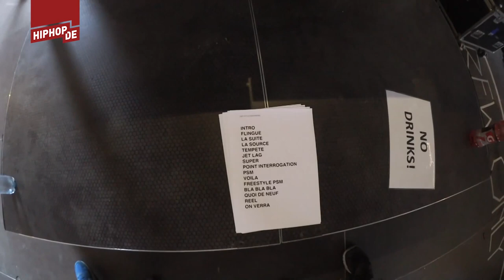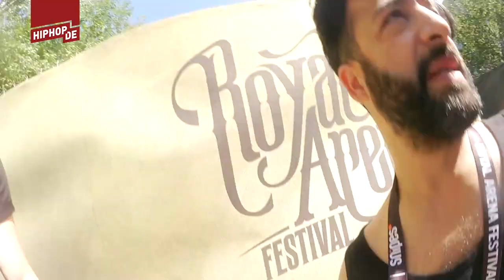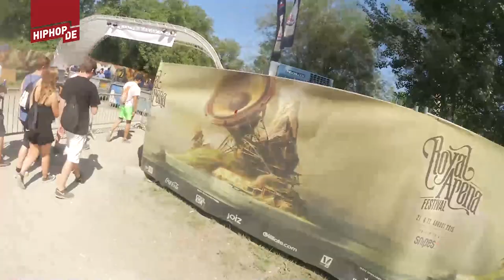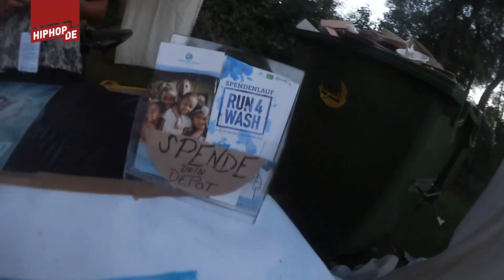Bühne, Backstage, Breakdance, Graffiti & Genetikk - Festival-Rundgang auf dem Royal Arena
Wir waren auf dem Royal Arena in der Schweiz und natürlich hatte Rooz wieder seine Cam dabei. Deswegen kriegst du eine neue Folge waslos auf dein Auge, ob du willst oder nicht!

Alles Wissenswerte zum Raptags-Contest, den das Label Chapter One gemeinsam mit dem Musikvertrieb Spinnup austrägt, bekommst du auf raptags.de. Hier im Video ganz am Anfang erklärt dir Rooz auch, wie das Ganze abläuft.

Sei dabei, sei gut und mit etwas Glück hast du bald einen Chapter One/Universal Music-Deal in der Tasche!